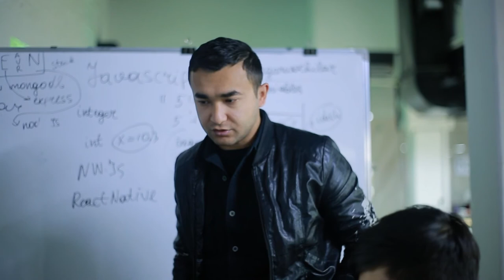Surxondaryodan Xorazmga kelib "DATA"da o'qiyotgan Alijon Ro'zimov bilan suhbat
Siz qayerdansiz? Bog'ot, Shovot yoki Xonqa?

"DATA"da o'qish uchun Surxondaryodan Xorazmga kelib o'qiyotganlar bor. Tanishing Alijon Ro'zimov! U markazimizning "Arxitektura va dizayn" kursida o'qimoqda.

KURSLARIMIZ:
🌐Web dasturlash
💻Video montaj
🏛Arxitektura va 3Dmax
📱Android dasturlash

➡️ Moʻljal: Urganch, DARITAL